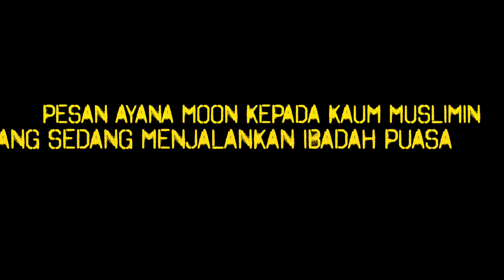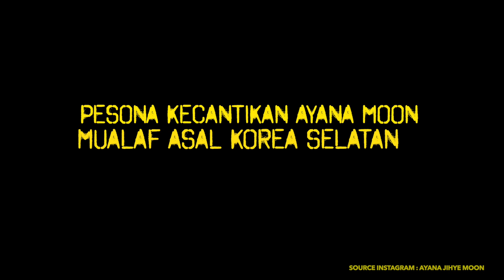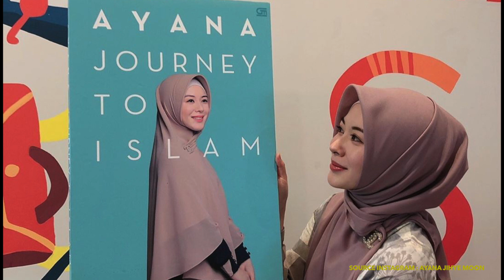AYANA MOON, MUALAF CANTIK ASAL KOREA SELATAN